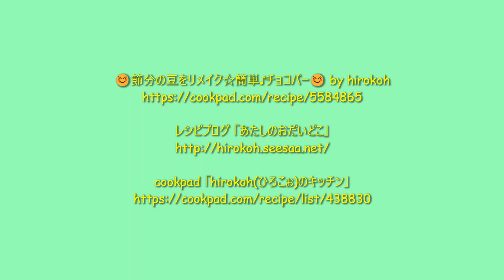★レシピ動画★バレンタインデーに💕節分の豆の活用レシピ☆簡単♪チョコバー【hirokoh(ひろこぉ)のおだいどこ】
残ってしまった節分の豆とマシュマロを使って簡単に作れるチョコレートバーです🍫
バレンタインデーやおやつにもオススメですよ💕

☺節分の豆をリメイク☆簡単♪チョコバー☺ by hirokoh